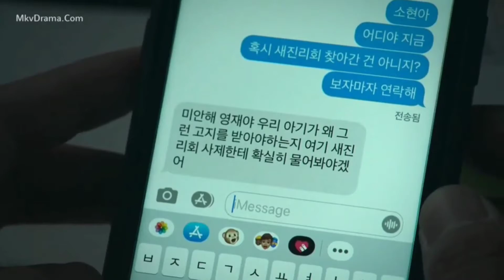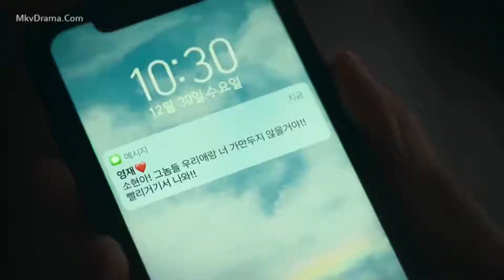HELLBOUND (2021) |Episode 6 |Malayalam Explanation |Deulama VoiceOver |Survival Story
Hellbound (Korean: 지옥; Hanja: 地獄; RR: Jiok) is a South Korean streaming television series directed by Yeon Sang-ho, based on his own webtoon of the same title. The first work in the Jiok was an 11 minutes short animation directed by Yeon Sang-ho in 2002. The series is an original Netflix release about supernatural angels appearing out of nowhere to condemn people to hell, starring Yoo Ah-in, Kim Hyun-joo, Park Jeong-min, Won Jin-ah and Yang Ik-june.
The pilot of series premiered at the 2021 Toronto International Film Festival in the Primetime program of TV series on September 9, 2021 and became the first Korean drama to make it to the festival. It was released on Netflix on November 19, 2021.